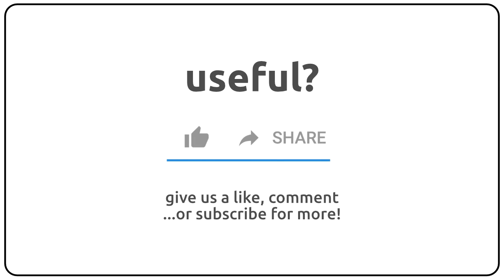How to pronounce alphabet in english?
How to pronunce alphabet in english
How to pronunce alphabet in american accent 🇺🇸?
How to pronunce alphabet in british accent 🇬🇧?
How to pronunce alphabet in australian accent 🇦🇺?

Como se dice alphabet en ingles?
Como se pronuncia alphabet en ingles?